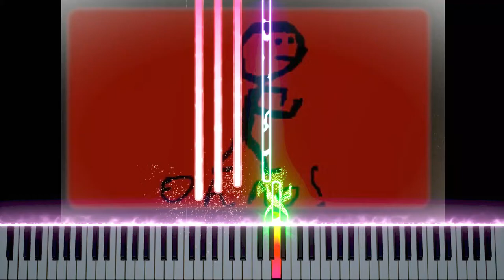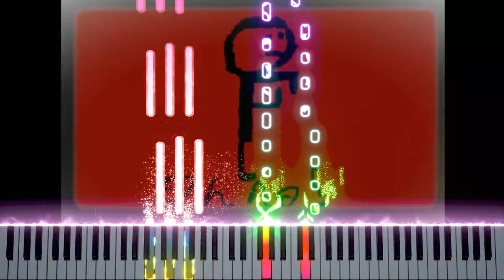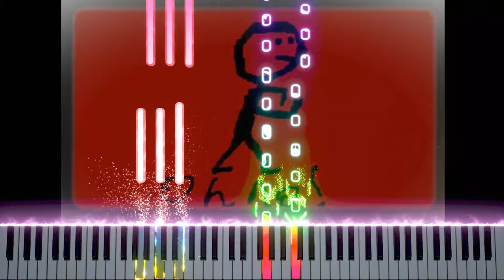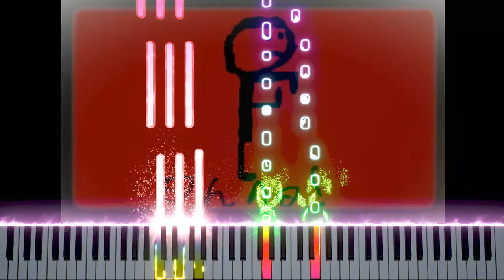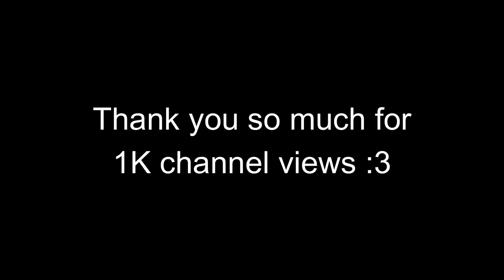Why Do I Keep Dancing Around (Embers Version) by Ember Shallows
The official release of the song where embers truly dance. Apparently the first time I didn't get that point clear enough, so I will repeat it. it.

Anyway, I made this stupid song and I guess it's fun to play. Ow. It really BURNS my fingers. Especially that one part. I wonder why.

Please don't expect me to call it "New Something Dumb Happens with MUCH MORE Choreographic Instances and Less Stupidity (I think)" because I like to abbreviate things sometimes, especially unnecessarily long excuses for me to exercise like this.

Soundfont Used: SGM v.2.01 By Shan

0:00 Intro and Title Screen
0:17 That one dancing part called the "song"
5:36 Thank You and Outro

Thank you guys for the 1K views across my channel, I'm glad someone likes to watch... whatever this is. But that doesn't change the facts. Because i'm just an ember.